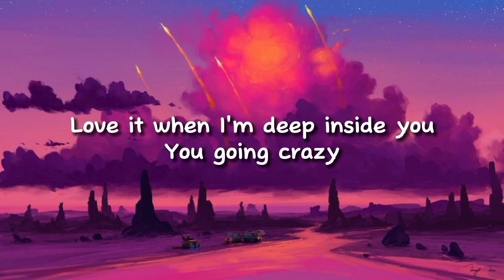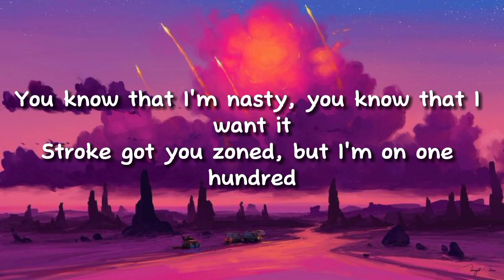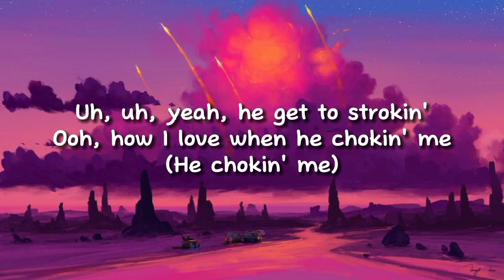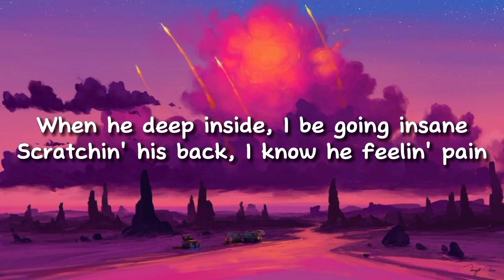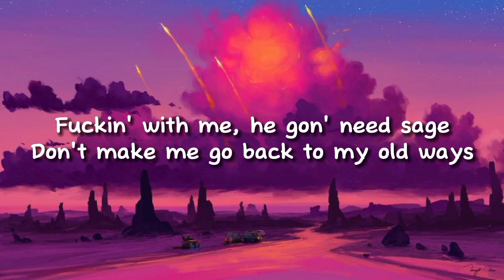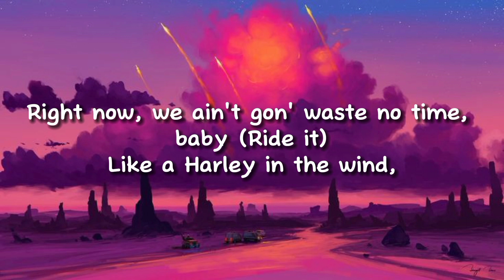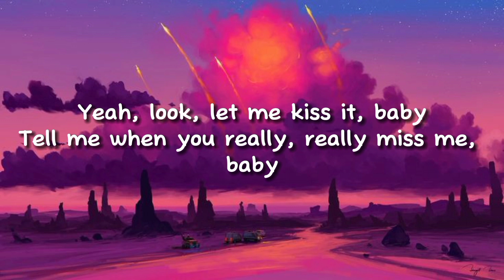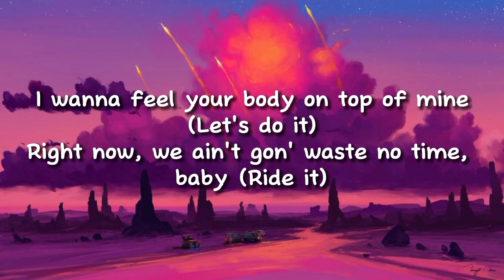Lah Pat - Rodeo Remix (Lyrics) Ft. Flo Milli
Lah Pat - Rodeo Remix (Lyrics) feat. Flo Milli

Lyrics:

Yeah
I wanna fuck you right now
Reverse that cowgirl, I’m bucking right now
Climb on this standard bred, hope you can handle it
Beat that cat up when this dawg put it down
Let’s make a movie, girl, I’ll do the shootin’
Camera in my left with your hair in my right
Water keep drippin’ while I lay this pipe
Sex is a drug, well, let’s enjoy this high

No time to make love, yeah
Keep screamin’ you want it
Girl, you look lovely
When you ride this pony
We can do this all the morning
So please come and ride me
Love it when I’m deep inside you
You going crazy
Yeah

Kissin’ wherever you want me
I go bananas when I’m in that monkey
Lately be fiendin’, feeling like a junkie
Pa-rum-pa-pum-pum, beat it up like a drummer
You know that I’m nasty, you know that I want it
Stroke got you zoned but I’m on one hundred
You screamin’my name and say “Daddy, I’m cummin”
I’m cummin’too, put mine on your stomach

[Chorus: Lah Pat]
So, baby, let’s go (jump on it)
I wanna feel your body on top of mine (let’s do it)
Right now, we ain’t gonna waste no time, baby (ride it)
Like a Harley in the wind
Got you bragging to your friends, the way you ride (my pony)
Like a rodeo, ride like a rodeo babe

He love how I ride it
Hop on the dick, I made him get excited
This pussy off limits for lame nigga’s
Yeah, fuck me like you got some pain in you
Can’t go back and forth with no groupie hoes
But theses bitches love how you do me, though
Had to tell her that dick off limits
I hop on it at night, I’m a menace

Uh,uh,yeah
He get to stroking
Ooh how I love when he choking me
Bitch I’m a boss, I do what I want
I don’t need a nigga controlling me
I look at my wrist, it’s an AP watch
I fuck your nigga in off white socks
He want a fun bitch, girl,not a thot
I keep it juicy, he cummin’ a lot
When he deep inside I be going insane
Scratching his back I know

Okay, he asked me out like snow day
Elliante, it’s a cold case Ride on that dick like road rage
I can put on a show,I don’t need a stage
Fucking with me he gon’ need sage
Don’t make me go back to my old ways

[Chorus: Lah Pat]

[Verse 3: Lah Pat]

Yeah look, let me kiss it, baby
Tell me when you really, reallymiss me,baby
Sex is a sport and you can pitch it, baby
Gotta take my time when I’m in it, baby
Foreplay only if you with it, baby
She can join in since y’all kissin’ baby
My sex drive at a all time high
Beat it up but I promise I won’t kill it, baby, we up

Girl, just tell me how you want it
I got good stamina Mami (yeah,yeah)
You like to scratch on my back but tonight you on top of this pony (yeah, yeah)
Breathin’ hard, you got me sweatin’
I’m tryna eat you for breakfast
Eat you for lunch and dinner, if you let me
I’m tryna give you what you really missin’, yeah

Taylor swift enchanted
NewJeans (뉴진스) 'Super Shy' Official MV
 Jonas Brothers 'Do It Like That' Official MV
TikTok Songs TikTok remix
New Jeans Salaar Teaser Prabhas
Gojo Satoru
Red, White, & Royal Blue
The Nun II Official trailer
Revisiting uncharted 4
Bob Marley One Love Weeknd
Killer of the flower moon trailer
ishowspeed - Portuginies lyric video, Jujutsu Kaisen Season 2 Episode 1 Attack On Titan
Salaar KGF Chapter 3 Rocky Prabash Yash
Mrbeast Need 2 - Pine Grove
Visiting aunt Cathy! ,  Suicide Squad ISEKAI  MILLONETA Tulum Five Nights At Freddy's fukra insaan Bigg boss
Attack On Titan Final Season Trailer BTS